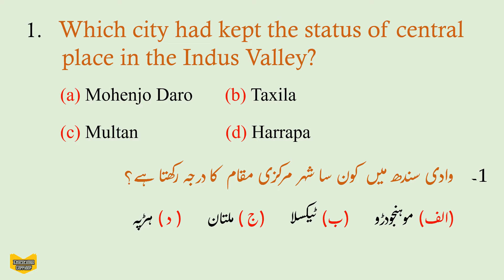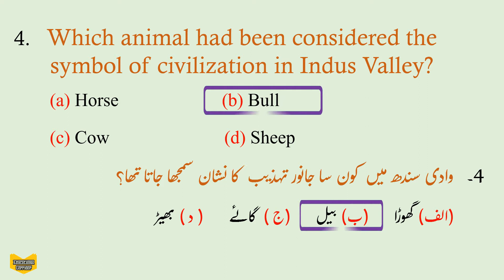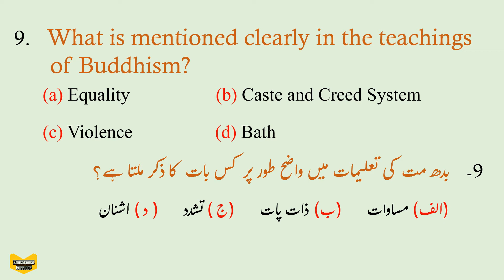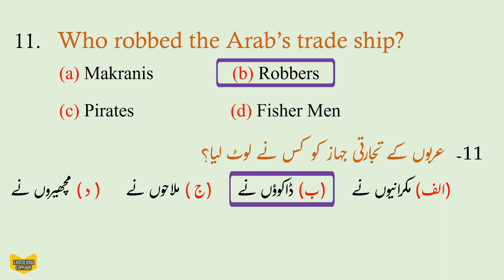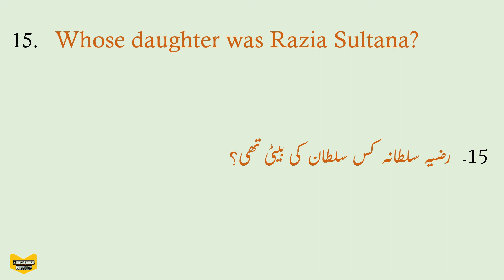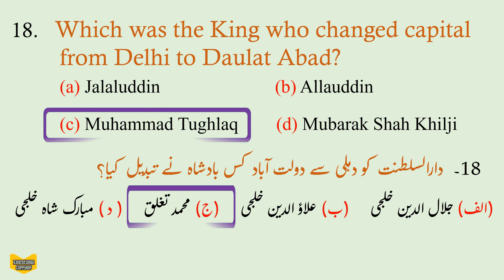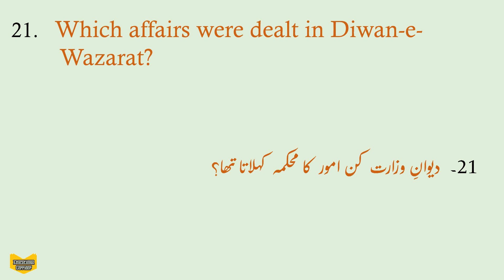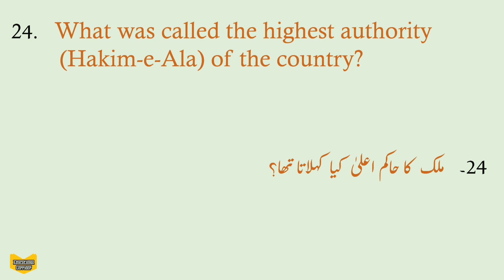Most Important MCQ's of Indo/Pak History (Part 1)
History mcq's for Entry Test and  for Preparation of all types of Jobs.
PTB Book (G.6)